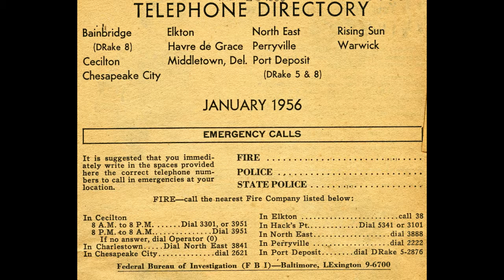Chevrolet Telephone sales Prospecting by Bob Ebermayer 1950's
I have had this record for many years and decided to share it. It was Stamped in New Zealand by HMV (His Masters Voice N.Z. LTD) in the 1950's for General Motors Dealers for sales training, using the telephone for prospecting for new clients. It goes into detail about how to use the phone to prospect different markets as seen in the 1950's, in today's society some of the things mentioned regarding the house wife would be frowned upon.